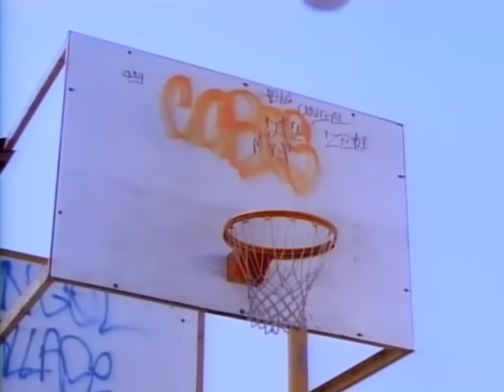The Fresh Prince Of Bel Air Theme Song (Full)